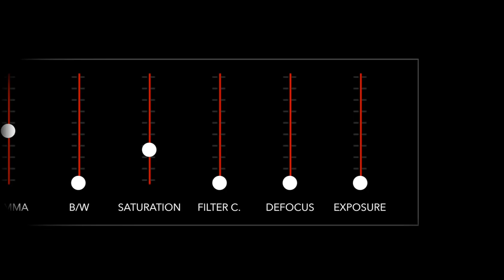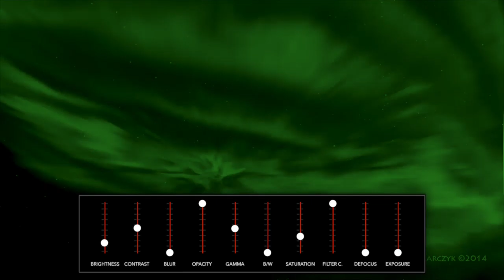WM Video Setting Mixer - Free animated effects for Final Cut Pro X